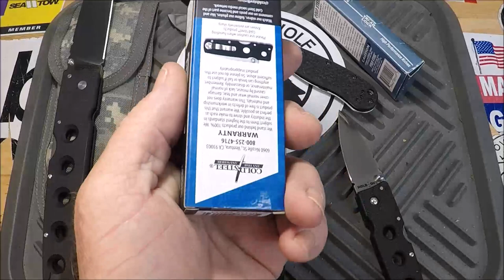'🔪AUS8 IS GREAT cuz old Cold Steel fetches big $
"JETTYWOLF LIVE" -  11/25/2021  ESEE & COLD STEEL FOLDER TALK

📌📌ONLY ONE, ON ALL OF YOUTUBE❗ (Buck 510 classic) BEAUTIFUL

🦅 CAPT. DAVE'S SPORT FISHING🔪 ''COME FISH ON THE BIG ALUMINUM BOAT!''

12,900+k 👍BE ONE
800+ videos, since 2007

📌My Amazon ''tools of the trade'' page: reviewed and used items ARE YOUR PURCHASES FROM HERE HELP SUPPORT FUTURE REVIEWS & DISCUSSIONS.

VLOGS - fishin stories from a LONG-TIME fishing guide
BARGAIN HUNTING -Tackle, knives, accessories, discussed